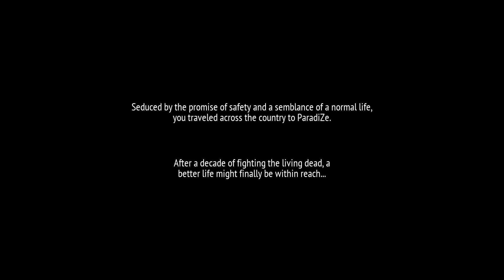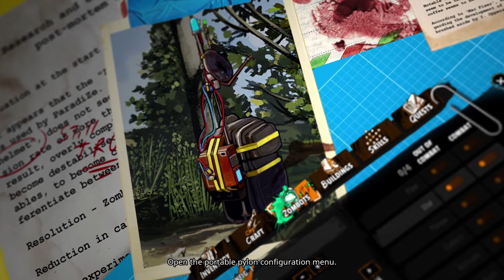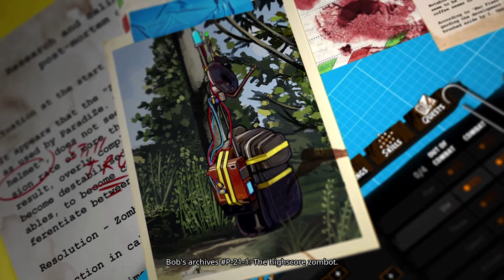ВЕСЕЛИЙ ЗОМБІЛЕНД - Welcome to ParadiZe / Перший погляд, демо українською 2024